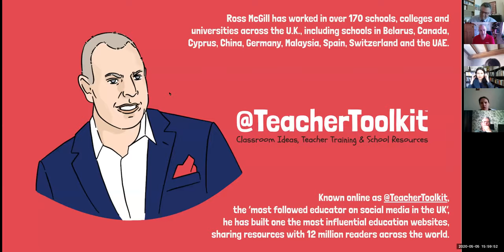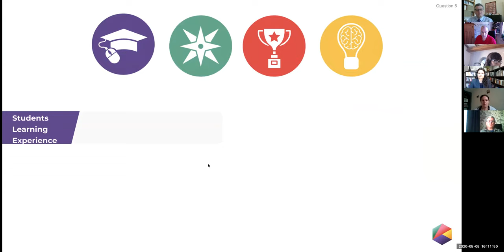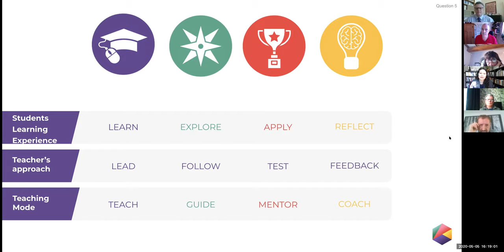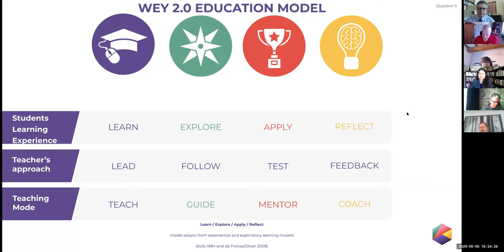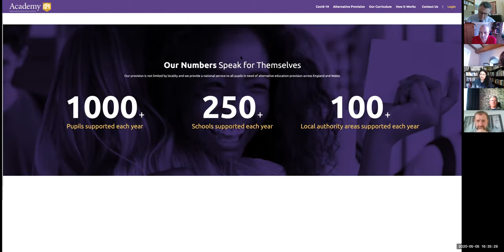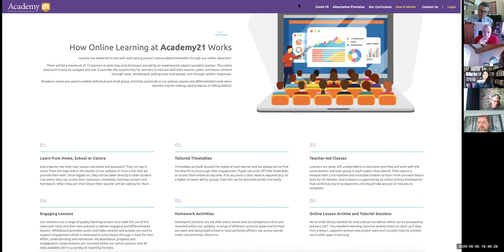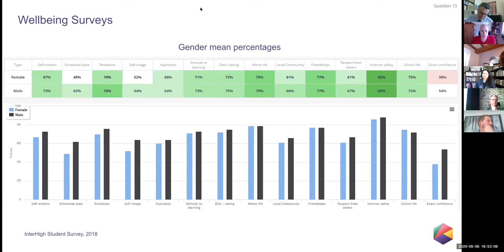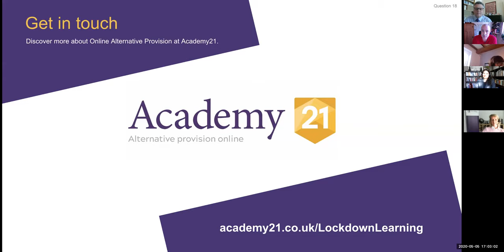Teaching Alternative Provision, Online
Ross McGill talks to colleagues at online education provider Academy 21 about how virtual alternative provision works, what kind of students tend to benefit and what teachers in all institutions, regardless of intake, can do to make their online lessons more engaging and effective.